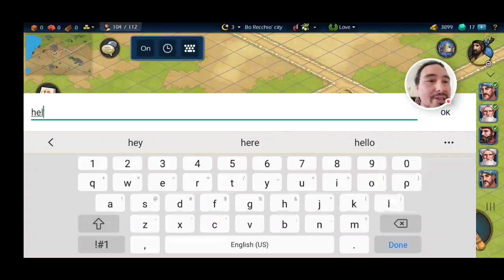SIM EMPIRE - Chapters 1-3 STARTING AGAIN FROM SCRATCH (Part 1) plus preview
Im starting my second second city from the start, watch as I layout the best practices and things to expect.